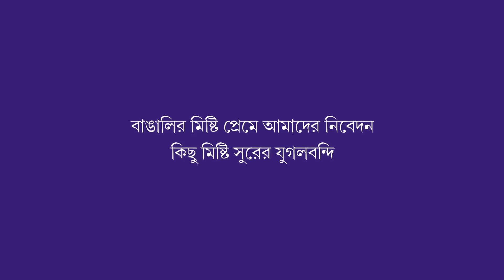Amar Mukti Aloy Aloy -Khachar Bhitor Achin Pakhi | Iman Chakraborty & Kartik Das Baul | Joy Sarkar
GaaneMishti is about blending of two passion points of Bengalis, i.e. Mishti and Music – in an exciting, engaging and evocative manner.

Credits:
Music Producer and Director: Joy Sarkar
Original Songs: Amar Mukti Aloy Aloy | Khachar Bhitor Achin Pakhi
Singers: Iman Chakraborty, Kartik Das Baul
Lyrics: Rabindranath Thakur & Lalon Fakir
Video Direction: Sandipan Sengupta
Produced by: ABP One
Production House: Limelight Film Makers
Edit: Somnath Dey
Musicians
Guitars: Joy Sarkar
Piano, Synth: Souptik Mazumder
Drums and World Percussions: Bunty
Tabla, Khanjira: Joydeb Nandy
Mandolin, Bouzouki: Subham Kanjilal
Percussions: Achin Sarkar
Bass: Sunny Sharma
Flute and Woodwinds: Soumyajyoti Ghosh
Recorded by Goutam Basu, Abhranil Chatterjee, Abhibroto Mitra.
Mixed and Mastered by Goutam Basu @ Studio Vibrations

Costume: Anupam Chatterjee

Also available on:
Amazon Music